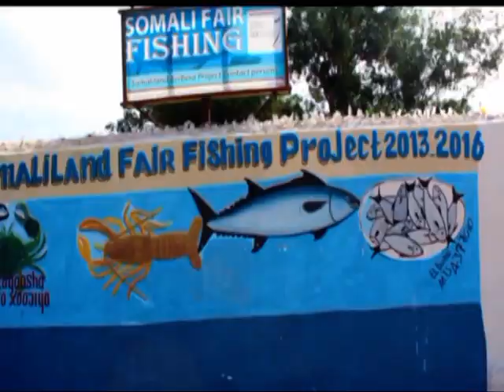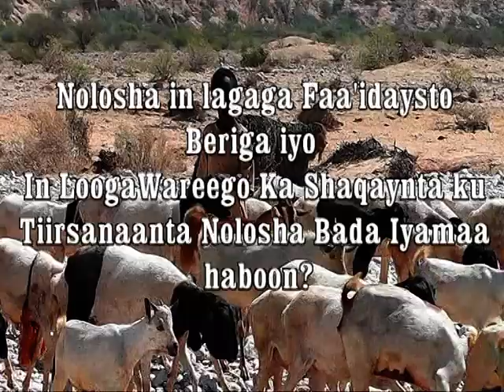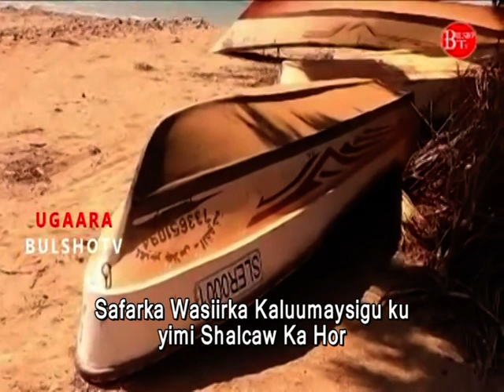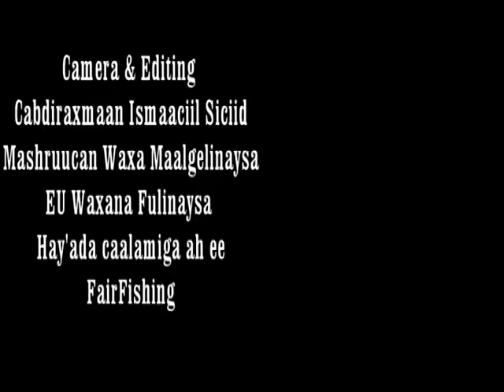Ducumentry Program the Difference Between Life on Earth and the Coast By Developed FairFishing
Contact Tell: Telesom iyo Somtel Ducumentry Program the Difference Between Life on Earth and the Coast By Developed FairFishing